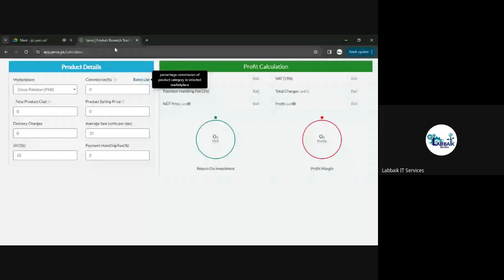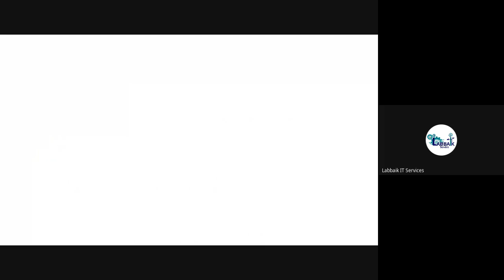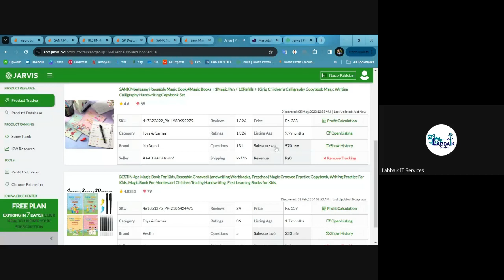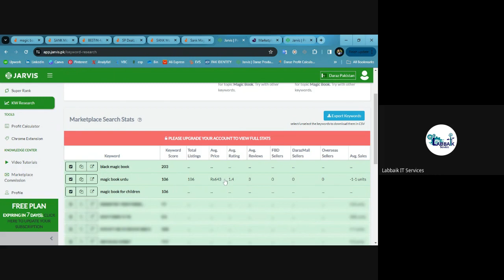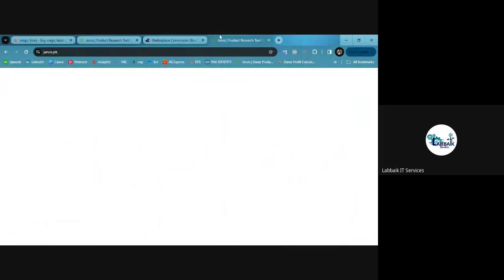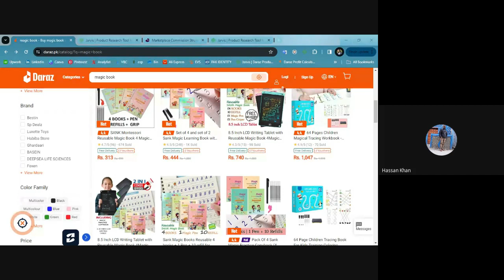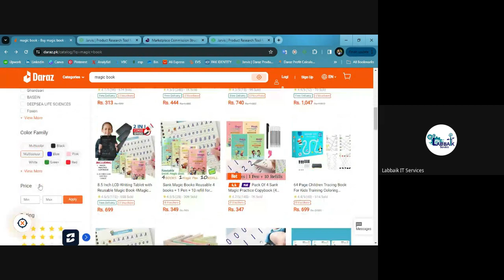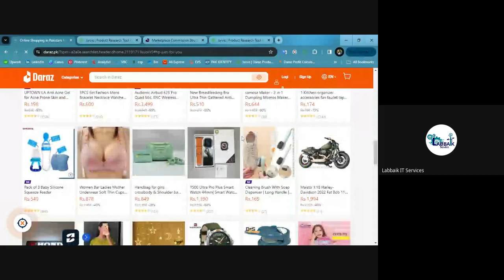Daraz Ecommerce Course | Class # 04 | Mehtab Ahmad Rizvi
Description For Daraz Ecommerce:
Welcome to Labbaik IT Services, your trusted source for unlocking the potential of Daraz e-commerce! In this video, we provide an in-depth exploration of the Daraz platform, sharing insider tips, strategies, and best practices to help you succeed as a seller or buyer. Whether you're a budding entrepreneur looking to launch your online store on Daraz or a savvy shopper seeking the best deals and discounts, our expert team has you covered. From optimizing product listings and leveraging promotional tools to navigating the Daraz app and ensuring a seamless shopping experience, we'll equip you with the knowledge and skills to thrive in the competitive world of Daraz e-commerce. Let's embark on this e-commerce journey together and unlock the endless opportunities that Daraz has to offer!